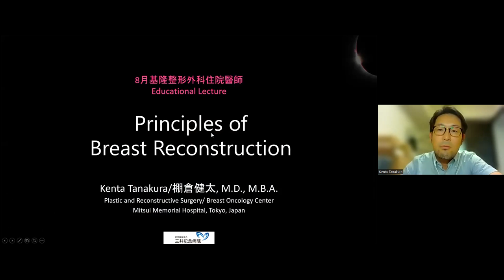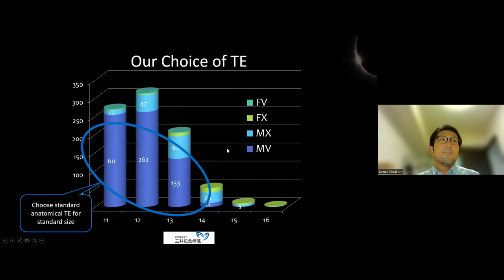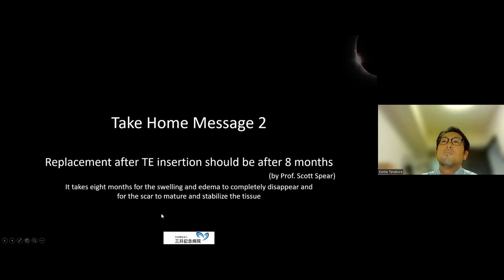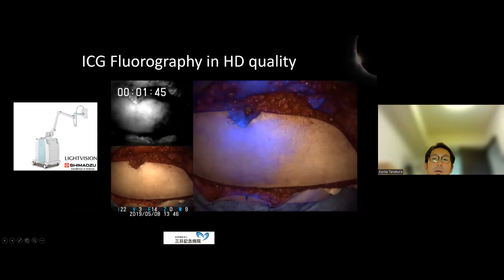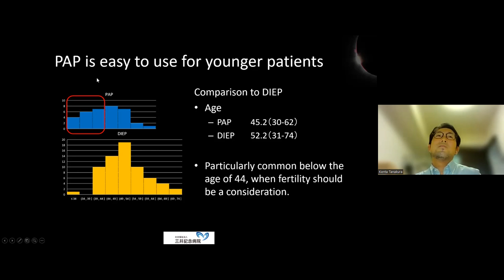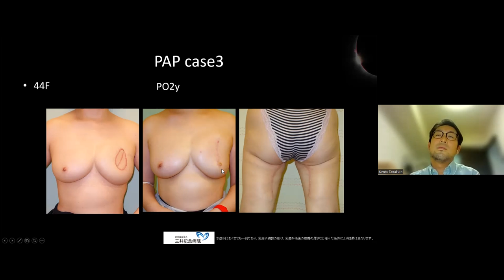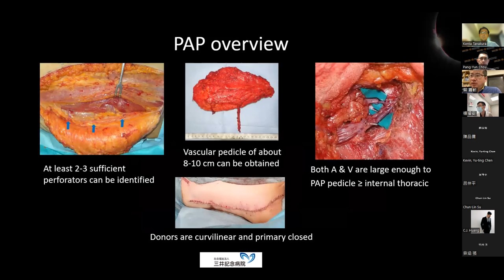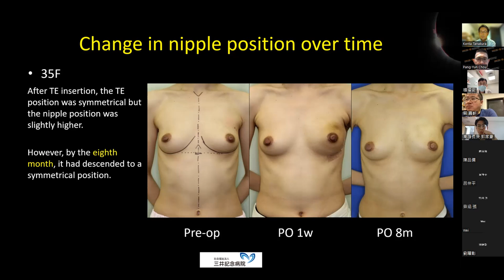Aug. 25th. 2022 CGMH Resident Educational Lecture (English)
Breast Reconstruction by Dr. Kenta Tanakura